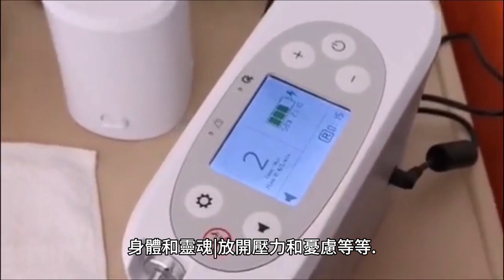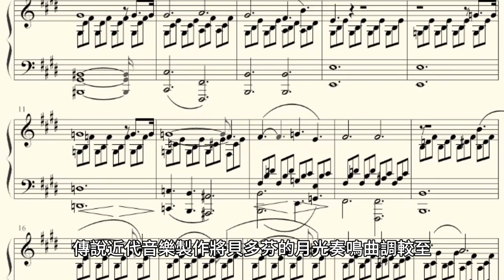神奇的 432 Hz赫茲與你的關係 一般認為對 放開壓力 憂慮 失眠等等 有神奇功效 這條影片的背景音樂，就是貝多芬嘅月光奏鳴曲，一般認為是用 432 Hz 寫成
432 Hz(赫茲) 是一種音樂頻率，表示每秒振動432次的音調。它被視為一種非主流的音樂掉(調)律，相較於一般使用的440 Hz，有一些人相信432 Hz的音樂有特殊的效果。例如 : 全身修復和再生，正能量, 治愈整個身體和精神，情感，身體，精神和精神康復, -深癒合頻率|清潔您的思想，身體和靈魂|放開壓力和憂慮等等.
一些人主張432 Hz對人體有一些潛在的好處，雖然科學證據並不充足。一些信仰者認為432 Hz的音樂可以帶來更深層次的寧靜感、平靜感，並有助於減輕焦慮和壓力。

然而，這些主張並未被廣泛接受，且缺乏科學支持。

目前沒有明確的證據顯示古典音樂作曲家專門使用432 Hz這種調律寫作品。大多數古典音樂作品使用的是標準的音調，如440 Hz。因此，很難提供符合這個標準的例子。

傳說近代音樂製作將貝多芬的月光奏鳴曲調較至
432 Hz
以下是蕭邦，莫札特及貝多芬其中以432HZ 的作品 :
2. Mozart-Piano Concerto No. 21 in C Major, K 467 One of the most beautiful of Mozart's piano piece

您是否對43Hz 音樂有特別感覺？
歡迎在留言區留言.